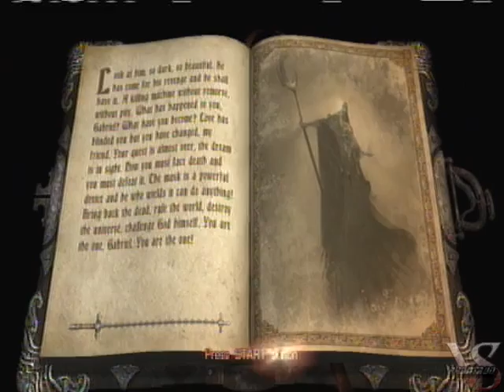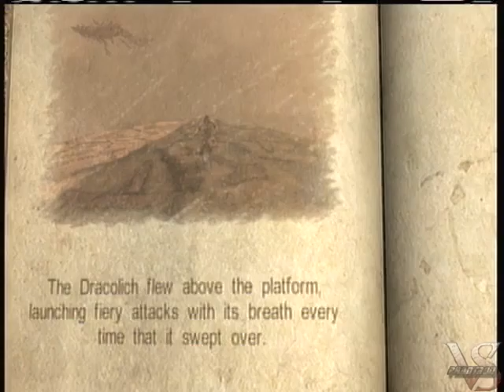Let's Play-Castlevania:Lords of Shadow-Part 36